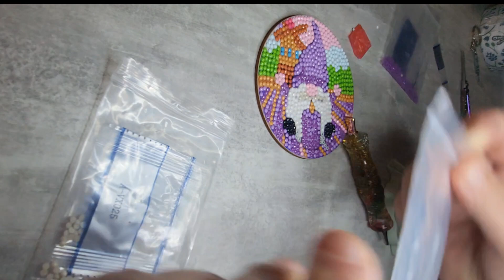Revue outdoortide dessous de verre Gnomes lavande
Oraloa ➡️ JACKIE : 10 %
Sevengreat ➡️Jackie's06OFF: 6%
Outdoor Tide ➡️ Jackie5OFF: 5 %